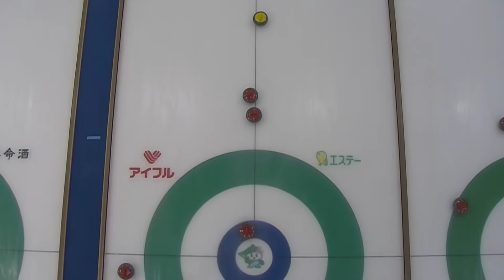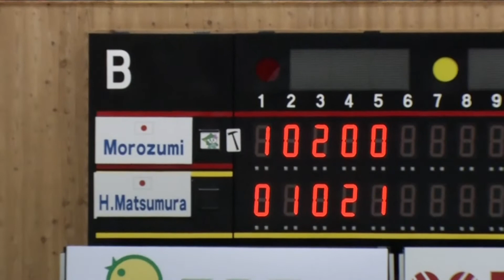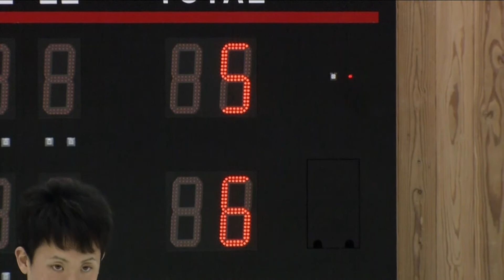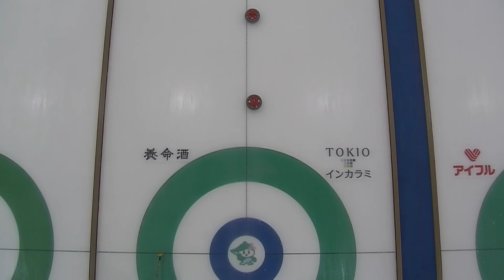【2019-Draw4】MOROZUMI(JPN) vs H.MATSUMURA(JPN)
Karuizawa International Curling Championships 2019
December 19th - 22nd

Check out and follow our web and social accounts!